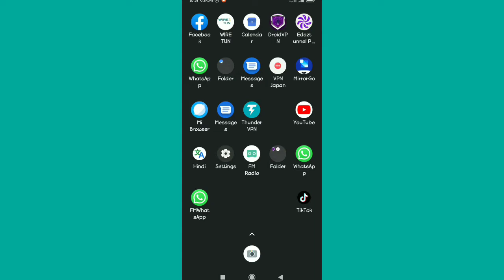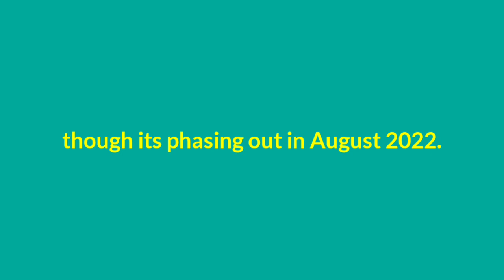How to download YouTube Go From play store 2022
how to download YouTube go from play store 2022, this is for a while as YouTube go will be phased out august 2022